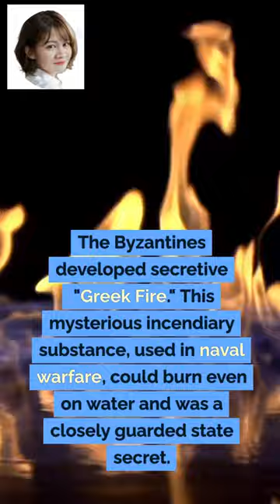Uncovering Mysteries of the Byzantine Empire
Journey through the annals of history with our latest video as we explore some of the most remarkable empires that have shaped our world! 🏛️ From the cradle of civilization in Mesopotamia to the far-reaching realms of the British Empire, each of these empires has left an indelible mark on the course of human history.

🌐 In this one-minute whirlwind tour, we delve into the rise and fall of mighty empires, from the world's first empire founded by Sargon the Great in Mesopotamia to the legendary exploits of Alexander the Great and the grandeur of the Roman Empire. 🏰 Discover the architectural wonders of the Hanging Gardens of Babylon, the secrets of the Silk Road, and the innovations of the Islamic Golden Age.

👑 Join us as we unravel the stories of great leaders like Ashoka the Great, Cyrus the Great, and Suleiman the Magnificent. 📜 Learn about the codes, cultures, and conquests that defined these empires, leaving a lasting legacy that continues to influence our world today.

🔍 This video is a concise overview, offering a taste of the diverse and fascinating histories of these powerful civilizations. Whether you're a history enthusiast or just curious about the ancient world, there's something for everyone in this quick tour of epic empires! 🚀✨